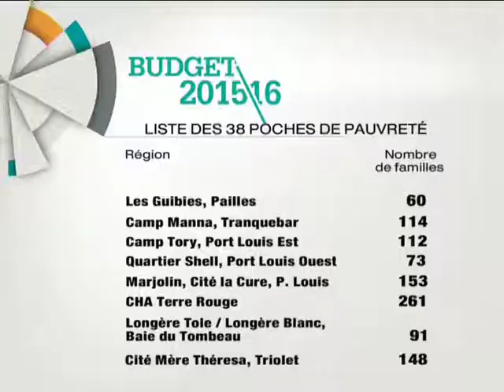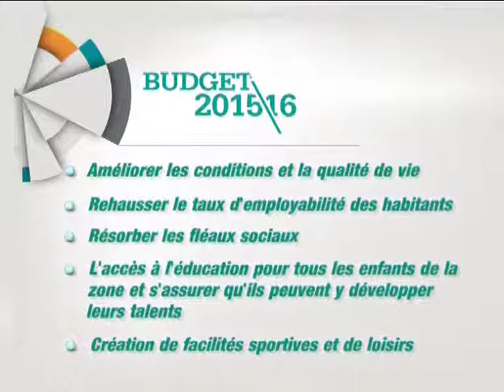Un plan Marshall pour lutter contre la pauvreté